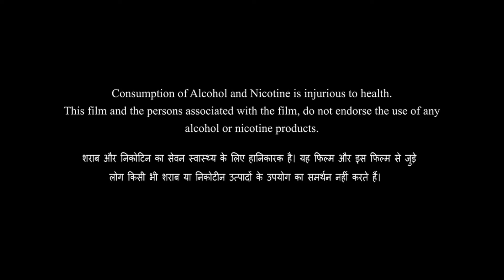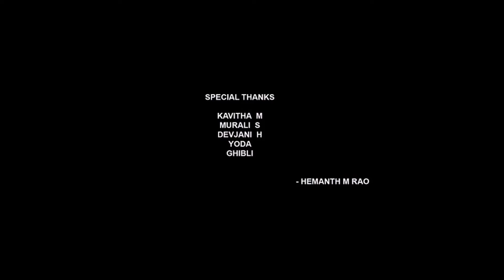Thattukoledhey Full Movie in Hindi Dubbed | Deepthi Sunaina | Rahul Varma | Vinay S | Review & Facts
Credit - : Vijai Bulganin, Vijay Shanmukh, Deepthi Sunaina